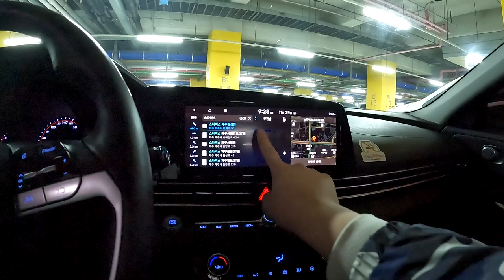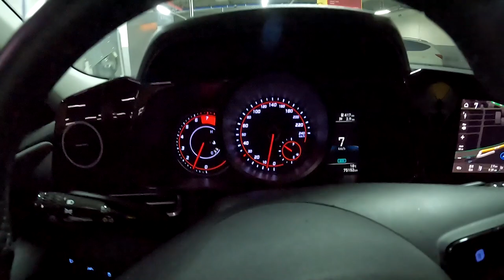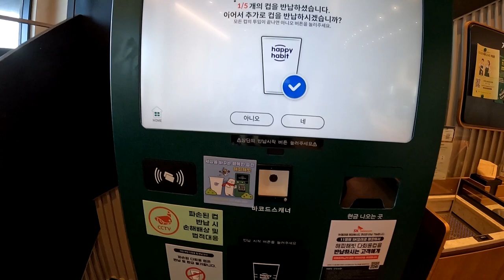현대 아반떼 CN7으로 제주도 해안 드라이브 & 스타벅스 리유저블 컵 반납 방법?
오늘은 힐링이랄까? 스타벅스 리유저블 컵을 반납할 겸 앞에 있는 제주 앞바다의 풍경을 즐기러 제주도 해안 드라이브를 다녀왔습니다.
(영상 편집을 여름에 진행해가지고 자막이 조금 애매하실 수 있습니다.)

차는 롯데 렌터카에서 빌렸고, 당시에 아반떼 CN7 초기형 1.6 가솔린 스마트 트림으로 빌렸습니다.

스타벅스 리유저블 컵 반납하는 방법 영상도 같이 첨부되어 있습니다.

종종 이렇게 일상 영상들도 업로딩해서 찾아오겠습니다.

2부

[타임라인]
00:00 시작
00:21 차량 소개
00:58 시동 on & 간단 설명
01:51 출발
04:00 해안도로
06:05 스타벅스 리유저블 컵 반납 방법
06:50 마지막 드라이브
08:04 아웃트로

촬영장비 : Gopro Hero 10 Black, Rode mic
썸네일 : Samsung NX2000